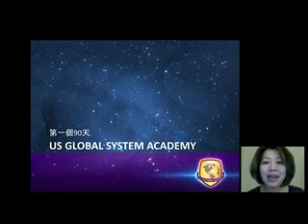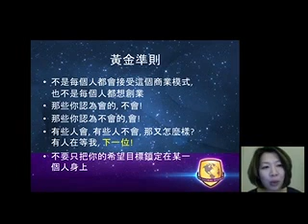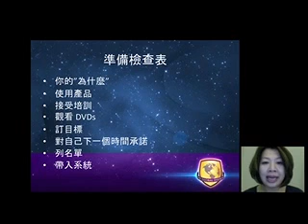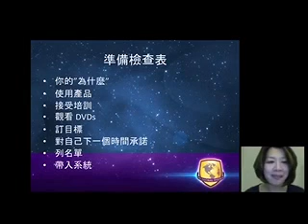美商婕斯 OPP and 1st 90 days 創業說明會與培訓「第一個90天」